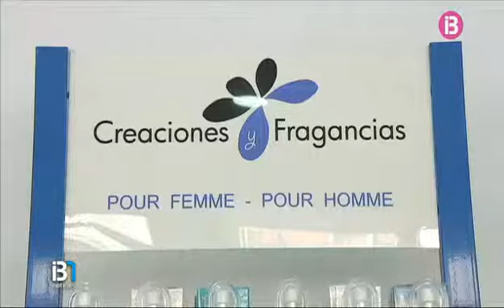Clausura del Programa de Mentores 2014 en Ib3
La Cámara de Comercio de Mallorca y Secot Baleares clausuraron, el pasado 17 de febrero, el Programa de Mentores 2014, desarrollado con el respaldo de la asociación de séniors y el patrocinio de Banco Madrid. ¡Enhorabuena a todos los empresarios y emprendedores que han participado!